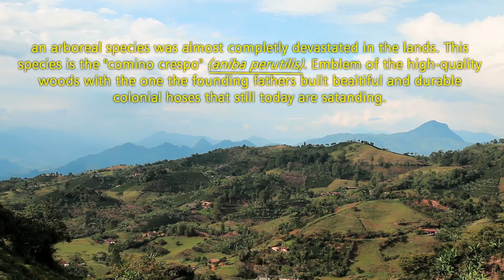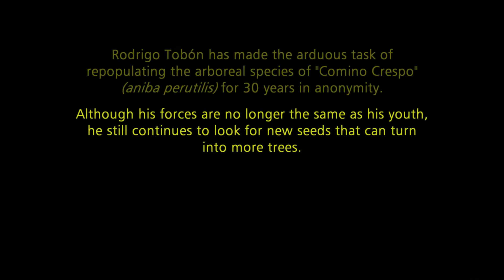El último Guardián del Comino (Documental)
Una especie arbórea en peligro de extinción tiene su guardián quien con el tiempo a fomentado la re-forestación de esta especie en varios países de América Latina.

JORGE LUIS MONTOYA
EDWARD ALEJANDRO JARAMILO ÁLVAREZ
SUSANA FERNÁNDEZ

PRIMARES S.A.S
C2018